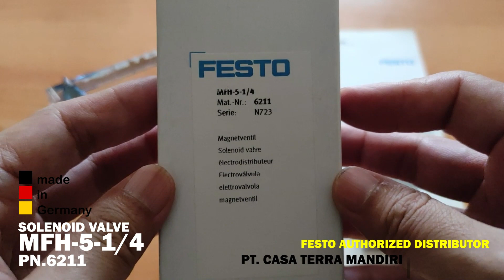FESTO SOLENOID VALVE MFH-5-1/4 PN.6211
FESTO SOLENOID VALVE
MFH-5-1/4 PN.6211